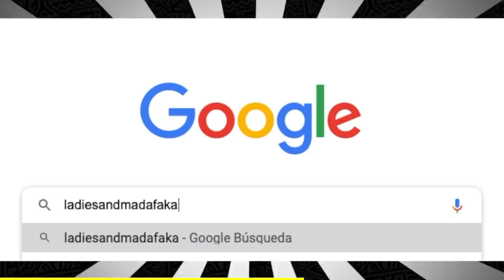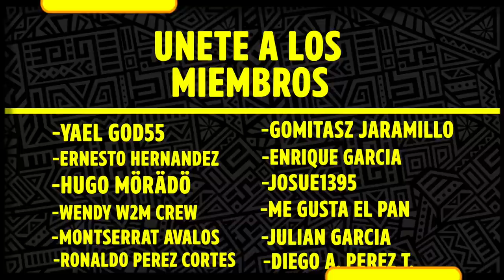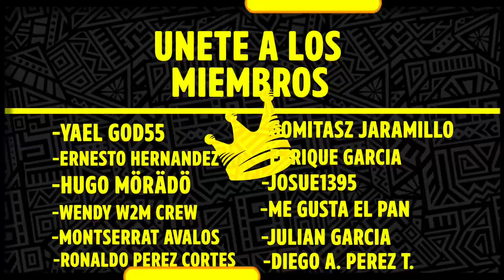Youtubers famosos de GORDOS !! Luisito Rey ♛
Nos pusimos a experimentar cómo se verían algunos Youtubers en estado de sobre peso. xD
Compra los porductos oficiales. :D